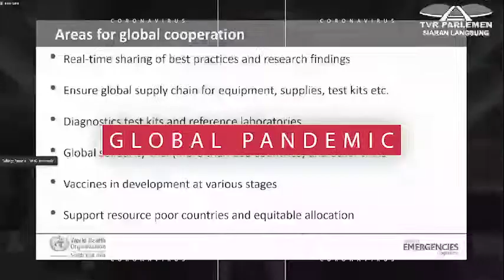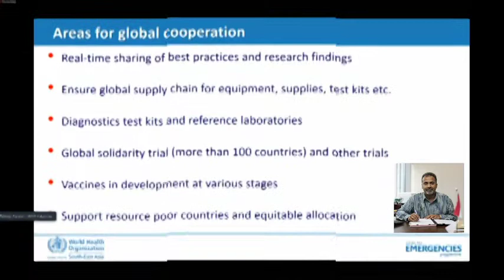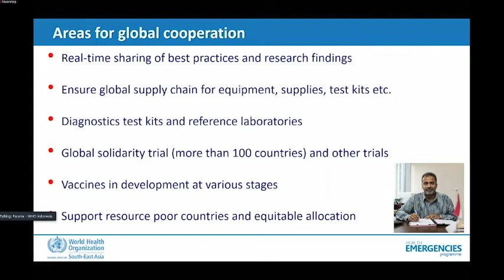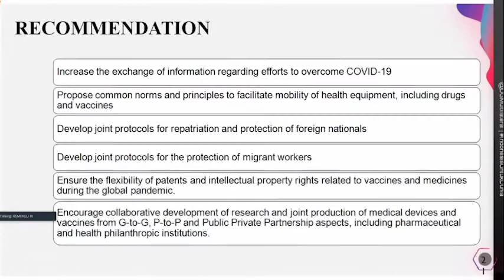Webinar BKSAP "The Role of Parliament for International Cooperation to Defeat COVID19" (Short Video)